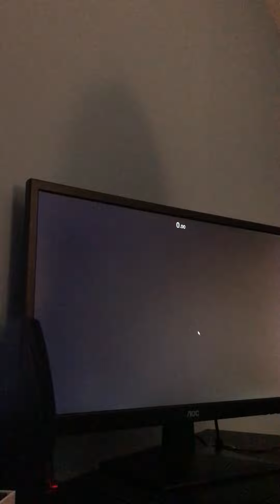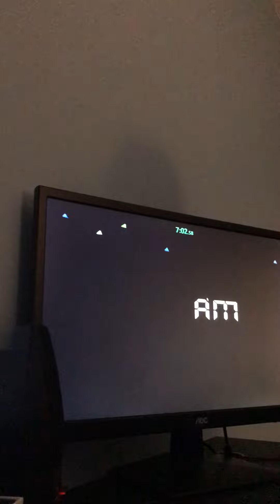Five Nights at Freddy’s 2 || Golden Freddy mode finally beaten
after putting like 20 hours of attempts into this mode on pc with only getting a few 5am's and then somehow beating it on console with old strat within an hour and 30 minutes and then attempted this on pc again after learning the new strat it's finally over just a few simple words...FUCK WITHERED FOXY, FUCK TOY BONNIE, FUCK BB, FUCK TOY CHICA just fuck everyone except golden freddy

0:00 being demotivated due dying on a winnable run
0:04 Golden Freddy Mode
7:14 Happy :)
7:53 outro